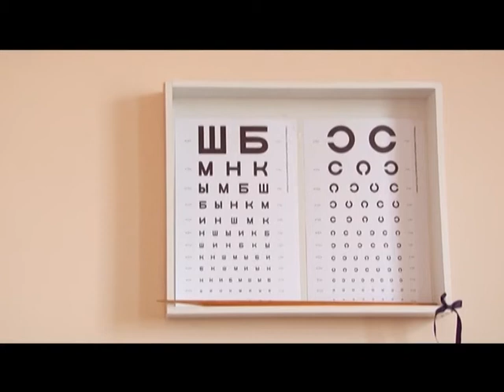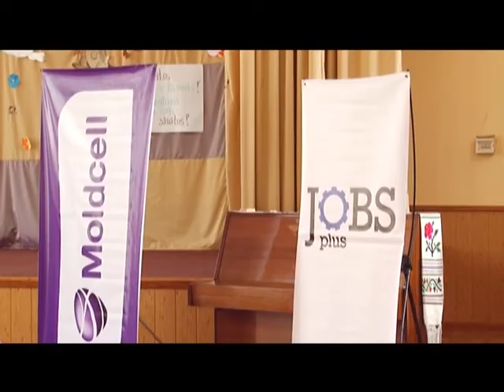SorTV Soroca Evenimentul zilei 9 septembrie 2011